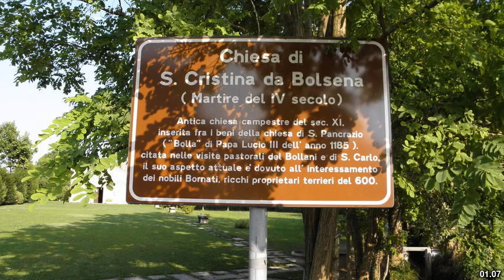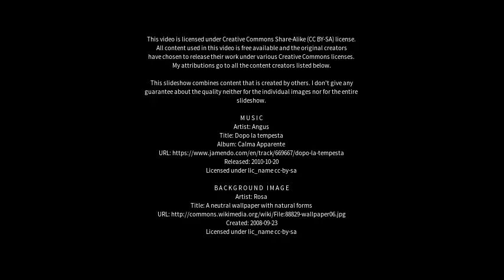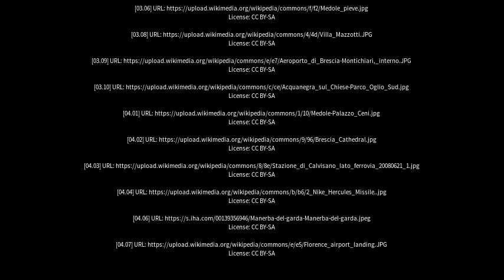Best places to visit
Best places to visit - Montichiari (Italy) Best places to visit - Slideshows from all over the world - City trips, nature pictures, etc.